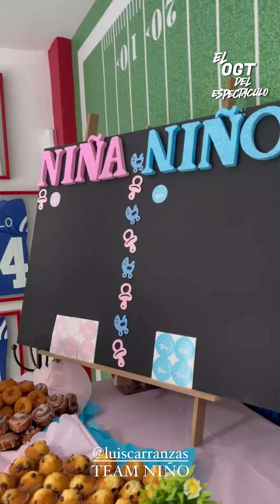KENO SERA TIO DE UN NIÑO ( EL MINI POLLITO )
Asta la proxima 📢Uua Uua Ua.